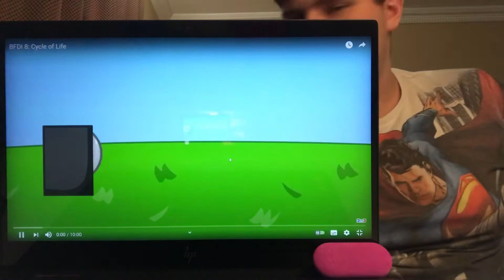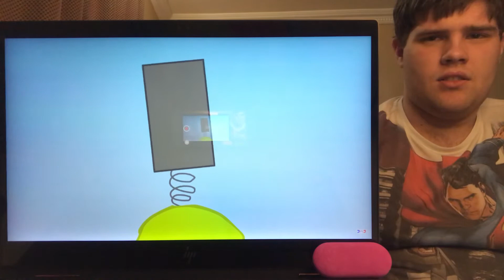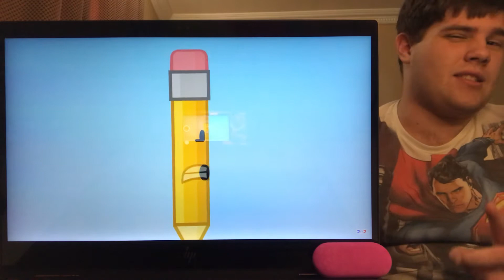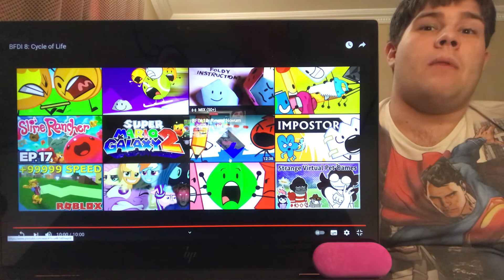Incredi-Brony reacts: BFDI 8 (WTF was that ending!? 🤨)